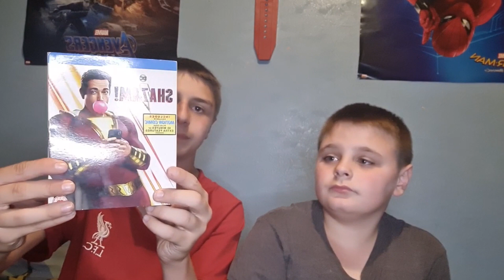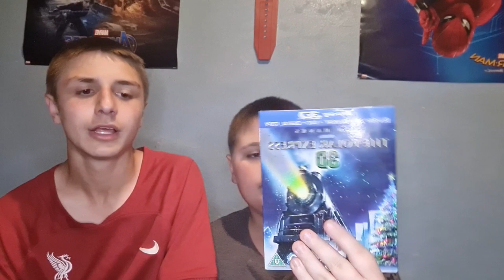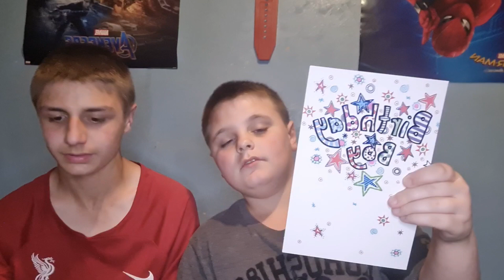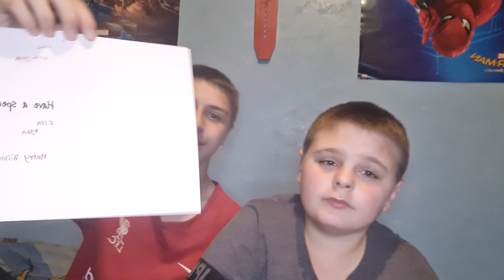BIRTHDAY VIDEO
Hales channel

luke Cammrons channel

Gary Hughes channel

rehaans channel

lukes channel